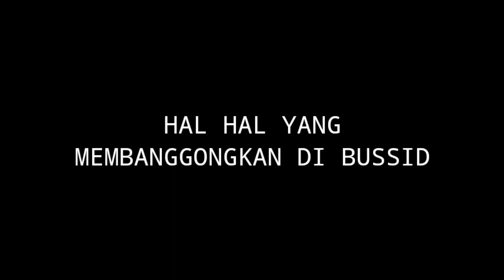Hal hal yang membanggongkan di bussid part 3